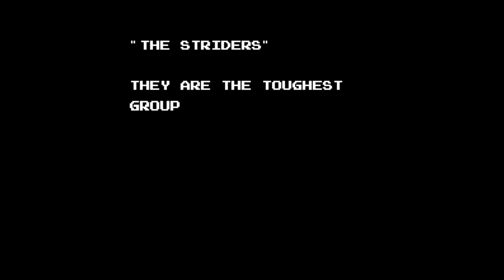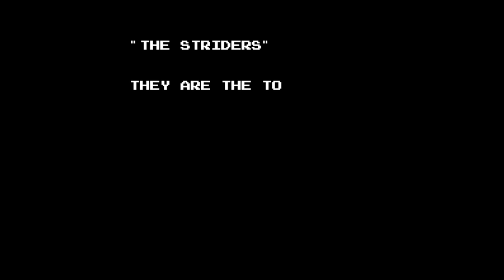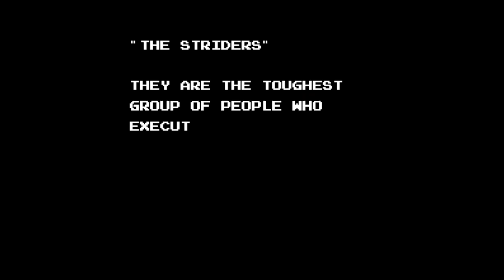Strider - Nintendo Entertainment System - Intro & Title Screen